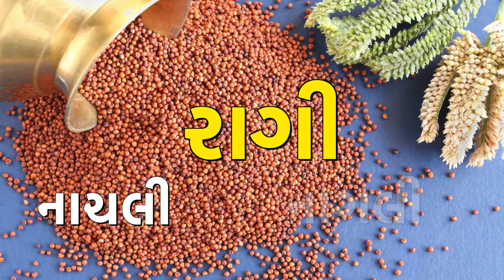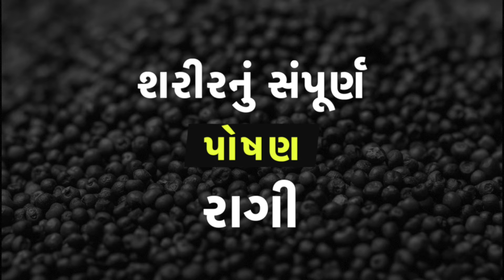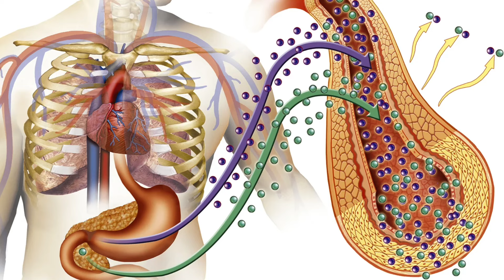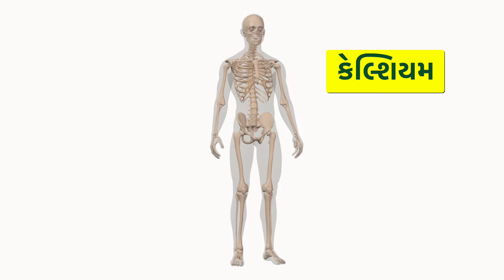રાગી એટલે શરીરનું સંપૂર્ણ પોષણ। રાગી ખાવાથી શરીરમાં થતા ફાયદા। નાગલી ના ફાયદા | swanand parivar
રાગી એટલે શરીરનું સંપૂર્ણ પોષણ। રાગી ખાવાથી શરીરમાં થતા ફાયદા। swanand parivar naamdev ||

વિડિયો ટાઈમસ્ટેમ્પ
01:01 શરીરનું સંપૂર્ણ પોષણ રાગી